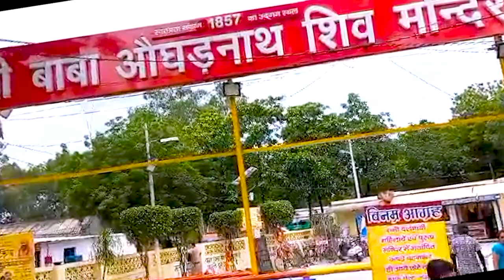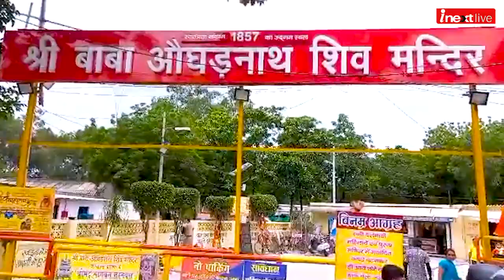Sawan Shivratri पर Meerut के बाबा औघड़नाथ मंदिर में तैयारी पूरी, जलाभिषेक को 2000 लोटों का इंतजाम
Sawan 2023 की Shivratri पर Meerut के बाबा औघड़नाथ मंदिर में तैयारियां पूरी, जलाभिषेक के लिए 2000 लोटों का इंतजाम। 15 जुलाई को करीब 5 लाख भक्त भगवान शंकर का जलाभिषेक करेंगे। जलाभिषेक के करीब 2000 लोटों का इंतजाम किया गया है। भोले के भक्तो की भीड़ को देखते हुए 14 और 15 जुलाई को मंदिर रातभर खुलेगा।